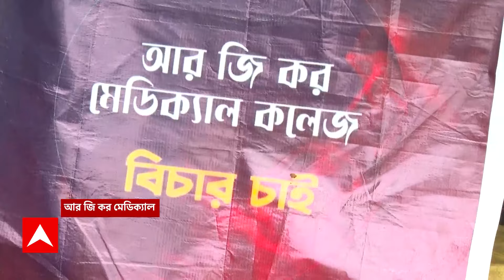Bankura News: আরজি কর কাণ্ডের মধ্যেই নতুন আতঙ্ক বাঁকুড়া সম্মিলনী মেডিকেল কলেজ হাসপাতালে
ABP Ananda Live: আরজি কর কাণ্ডের মধ্যেই  নতুন আতঙ্ক বাঁকুড়া সম্মিলনী মেডিকেল কলেজ হাসপাতালে। হাসপাতালের লেডিজ হস্টেলের পাঁচিল টপকে ঢুকল এক ব্যক্তি। কালো কাপড় ও মুখঢাকা দুষ্কৃতীকে ঘিরে হস্টেলে আতঙ্ক। অভিযোগ, এক মহিলা জুনিয়র চিকিৎসকের দিকে তেড়ে যায় ওই ব্যক্তি। হস্টেলের মহিলারা ও সিকিওরিটি গার্ড ঘটনাস্থলে এলে পাঁচিল টপকে পালিয়ে যায় ওই ব্যক্তি। ঘটনার পর রীতিমত আতঙ্কিত বাঁকুড়া হাসপাতালের মহিলা চিকিৎসকরা ।

আরও খবর, ন্যাশনাল মেডিক্যাল কলেজের অধ্যক্ষ পদে সন্দীপ ঘোষকে বসানো নিয়ে উত্তাল হাসপাতাল। অধ্যক্ষের ঘরে ঢোকার মূল গেটে লাগানো হয়েছে তালা। ঘটনাস্থলে পৌঁছেছেন রোগী কল্যাণ সমিতির চেয়ারম্যান স্বর্ণকমল সাহা। স্বর্ণকমল সাহাকে ঘিরে বিক্ষোভ ছাত্রদের, 'গো ব্যাক' স্লোগান।  ন্যাশনাল মেডিক্যালে এসে পৌঁছে গেছেন প্রাক্তন অধ্যক্ষ অজয় রায়ও। পাহারা দিতে রাত জাগলেন ন্যাশনাল মেডিক্যাল কলেজের পড়ুয়া-চিকিৎসকরা। অধ্যক্ষের ঘরে ঢোকার গেটে ঝুলছে ‘সন্দীপ ঘোষ ফিরে যাও’ লেখা পোস্টার । এই পরিস্থিতিতে ন্যাশনাল মেডিক্যালে এসে পৌঁছলেন প্রাক্তন অধ্যক্ষ।

 / abpanandatv